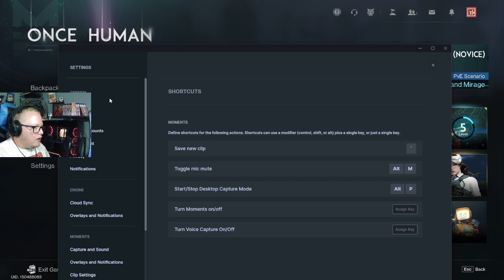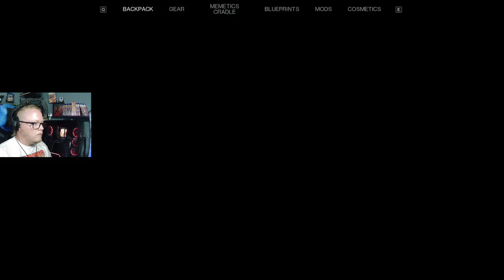Once Human | Part 2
A full stream of grinding through the Journey